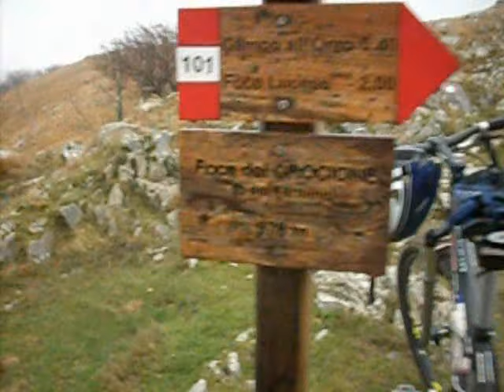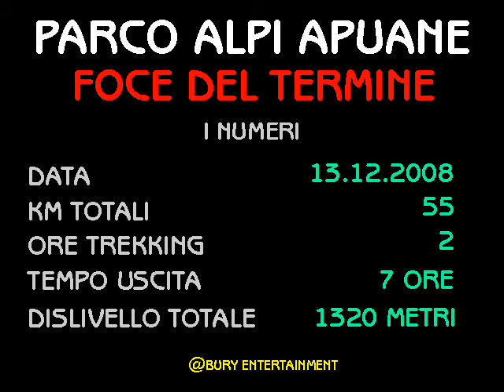Alpi Apuane - Foce del Termine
Escursione effettuata il 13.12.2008 nel Parco Alpi Apuane con condizioni meteo proibitive. Il tracciato prevedeva dopo la partenza da Valdottavo (LU) il passaggio dalle località di Piegaio, Pescaglia, Passo Sella, Groppa, Sentiero CAI 103, Foce del Termine o del Crocione, Sentiero CAI 2, Pascoso, Passo Sella, Fondagno e di nuovo Valdottavo. Sosta ristoro al chisco da Monica a S. Rocco in Turrite. Tutte le foto e video si possono visionare su oppure